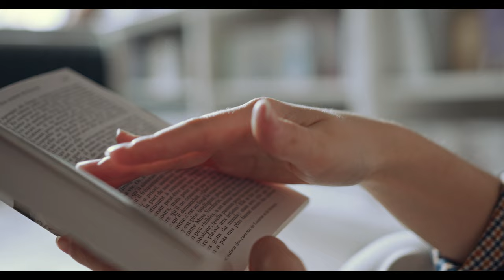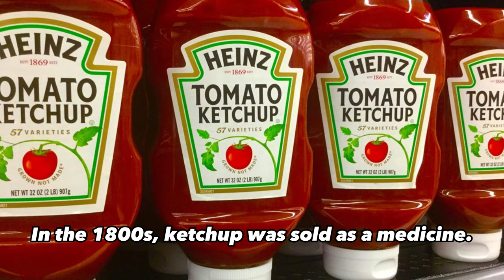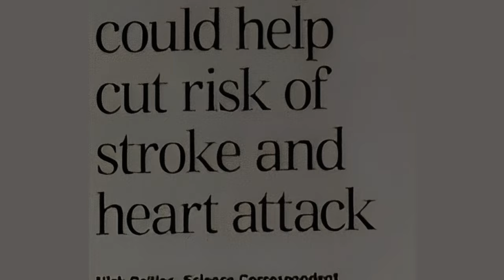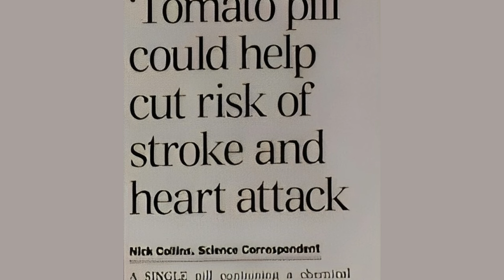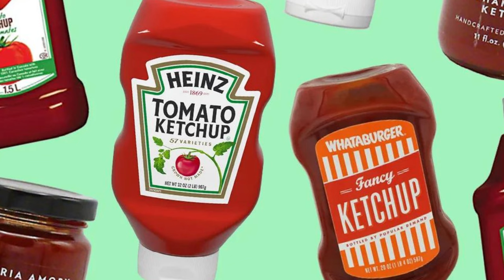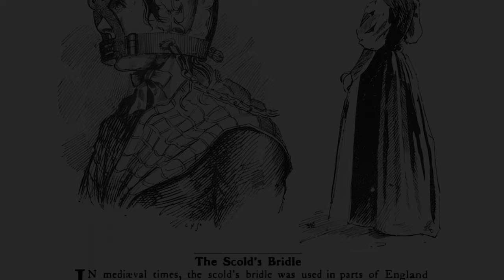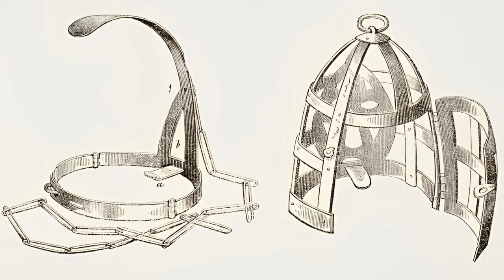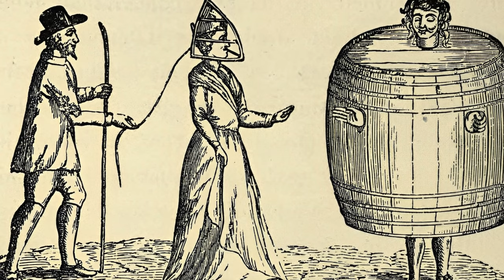IT'S PURE MADNESS😱 Top 5 REAL Historical Facts You Will Not Ever Believe in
Top 5 REAL Historical Facts You Will Not Ever Believe in

History is a very interesting and at the same time mysterious science that keeps many scary stories and secrets on its pages.

In this video, you will learn 5 exciting, crazy, and frightening facts from history that you would hardly ever believe but are pure true.

Write down in comment the Fact you like the most⬇️🔥

0:00 - Introduction
0:36 - In the Middle Ages, the church forbade forks and called them the wiles of the devil.
1:17 - When forks appeared
4:14 - Napoleon's fight with rabbits.
7:54 - Cleopatra was not an Egyptian
9:15 - Ketchup as Medicine in 1800s
9:47 - Start of the ketchup craze.
11:30 - How did the passion for ketchup end?
13:07 - In Europe, women were forced to wear muzzles
13:36 - Instrument of torture
14:33 - From the 16th to the 20th century
15:57 - Loquacity and curiosity
17:39 - Lifetime shame.

Scolds Bridle